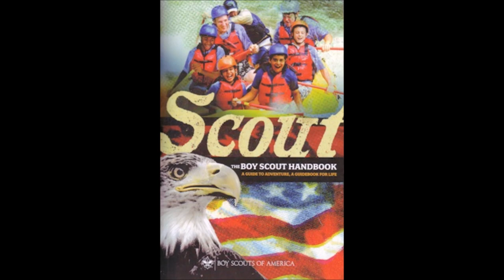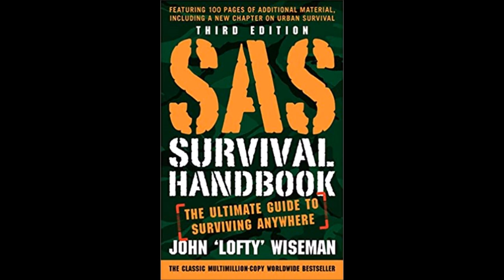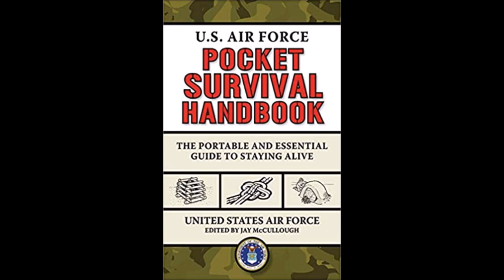Survival books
There are some excellent survival books written by the military and
the Boy Scouts believe it or not. All can be purchased on Amazon.
SAS book and the Air Force Manual.